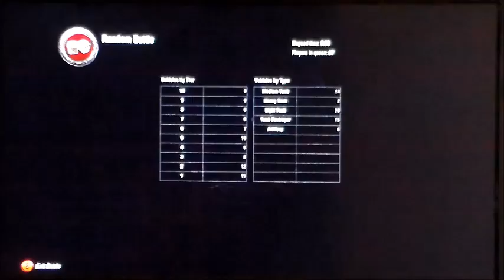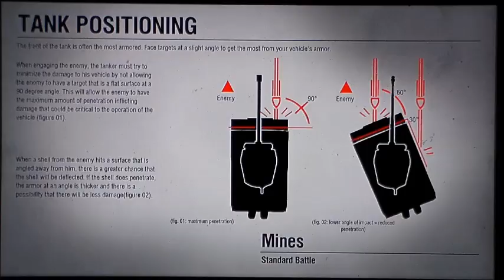World of Tanks:Beta:Xbox 360 Edition:Part 2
This is the second part in which i play the world of tanks beta.